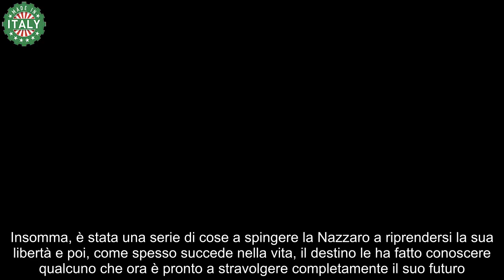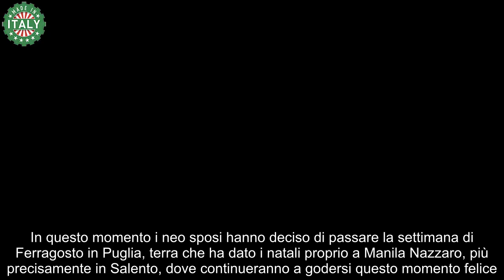Manila Nazzaro e Stefano Oradei, la confessione 3 mesi dopo le nozze “Il dopo più bello”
L’amore è tornato nella vita di Manila Nazzaro che, insieme a suo marito Stefano Oradei, è pronta a dare vita a grandi progetti.

La scorsa primavera ha sancito l’inizio di un nuovo capitolo per l’ex Miss Italia Manila Nazzaro e per il ballerino Stefano Oradei che a maggio hanno deciso di unirsi in matrimonio. La coppia si è sposata a Roma, al Campidoglio, e ha poi dato vita ad una delle feste più belle di sempre. A celebrare questo prestigioso traguardo insieme a loro non sono mancati tanti amici e colleghi appartenenti al mondo dello spettacolo.